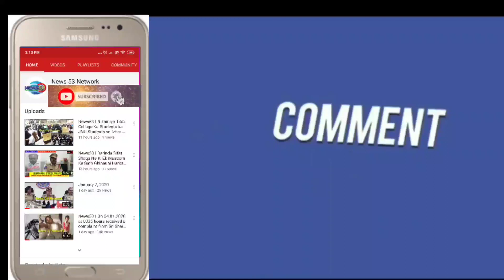News53🖊️ Shahinayath Gunj PS Hudud Me Aashiqie Ke Shaq Me Ek Shaqs Ka Berahmana Qatal Kardiya Gaya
Shahinayath Gunj PS Hudud Me Aashiqie Ke Shaq Me Ek Shaqs Ka Berahmana Qatal Kardiya Gaya

Tafseelat Ke Mutabiq Madhu Nami Naujawan Ka Badi Hi Berahmi Ke Saath Prakash, Shanker, Aur Laddu Ne Milkar Qatal Kariya